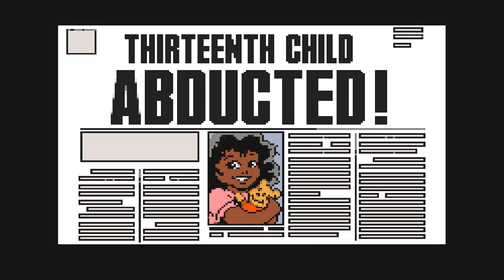🏹 STAGE 1 - DICAS DE GOLPES E PODERES SOBRE SPAWN DE SUPER NINTENDO !!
🤝 SEJA BEM VINDO A FAMÍLIA WG 2.0 !

Este é o vídeo com os golpes do Spawn de Super Nintendo.
Para ajudar a galera que não conhece ou nçao conseguiu fazer tmj ...

poderá ajudar...

⚔️Olá "Paladinos", Nesse vídeo estou tirando
do baú os incríveis jogos nostálgicos
assistam o vídeo VAMOS LA !

👉 Acesse o Nosso discord e venha conhece essa família WG.
🐶 Quer ajudar o canal com uma pequena DOAÇAO com objetivo de trazer mais conteudo retro e antigo pra vcs no canal ? BORA

👇👇👇👇👇👇👇👇👇👇👇 DOWNLOAD 👇👇👇👇👇👇👇👇👇

►Workstation Games é um canal retro que foi apagado por direitos autorais em Outubro de 2018.
Com isso, muitos jogos que foram postados na descrição dos vídeos foram perdidos. Maaaaaas, como nós do Workstation não paramos nunca, gostamos demais de vídeo game, deixaremos esse blog sempre atualizado com o que há de melhor em jogos pra vocês acessarem !"

📕MEGA.
📘Media Fire.
📒Google Drive.
📗Torrent.

👇👇👇👇👇👇👇👇👇👇👇 GRATO SEMPRE A TODOS 👇👇👇👇👇👇👇👇👇

😍 Não deixe de curtir, comentar e compartilhar!
Obrigado a Todos sempre e não se esqueça : BORAFRITAR 🍳